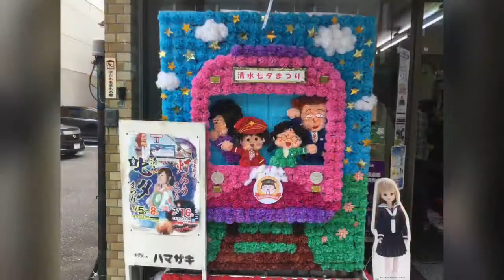清水七夕行きました。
今年の七夕祭りの様子です。